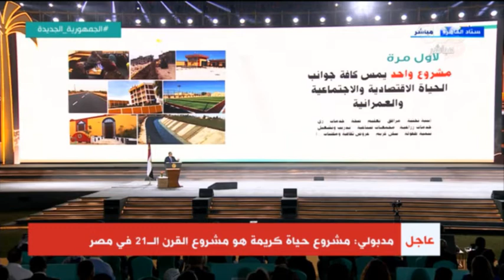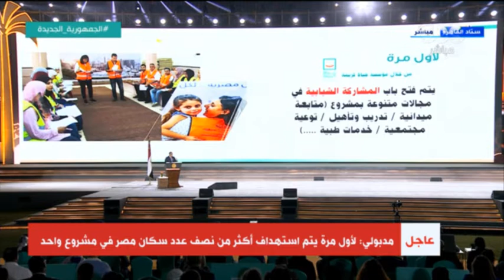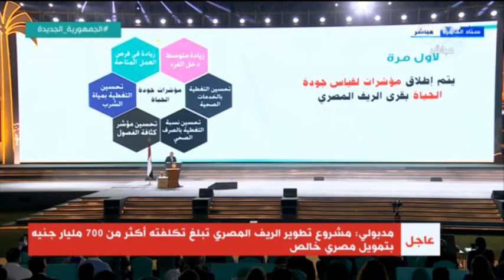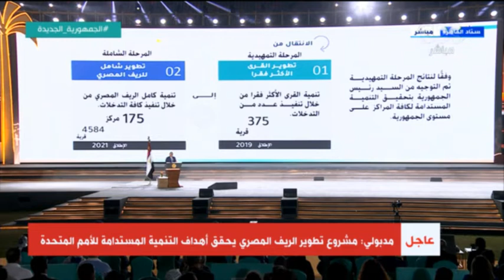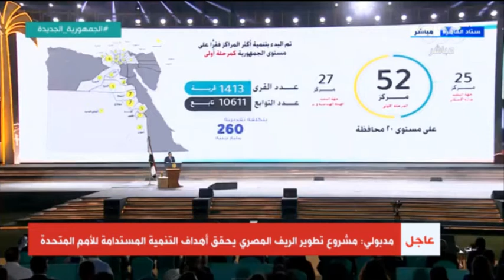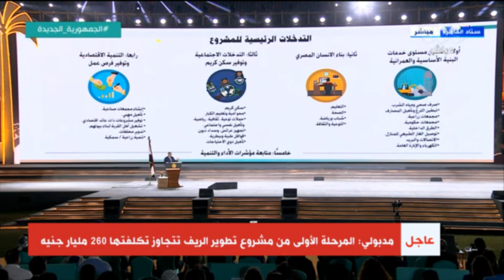مدبولي: لأول مرة سيكون لدينا مؤشرات للحياة في الريف المصري للاستمرار في تطويره